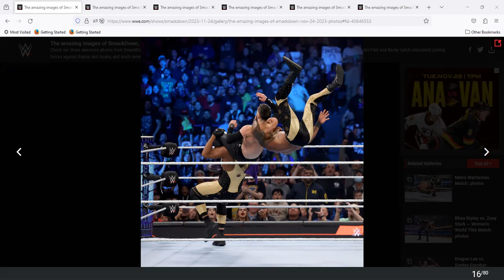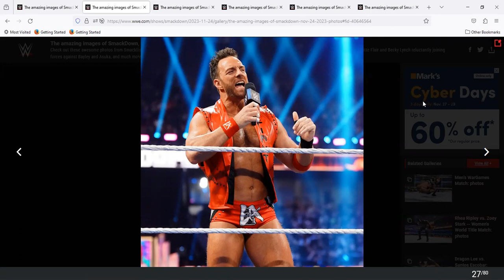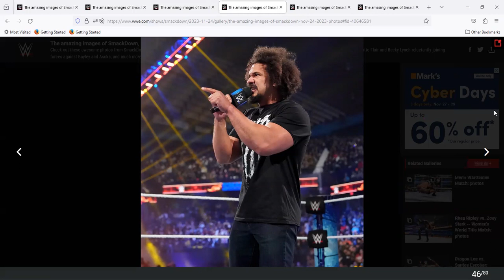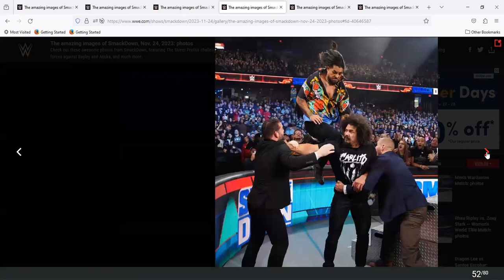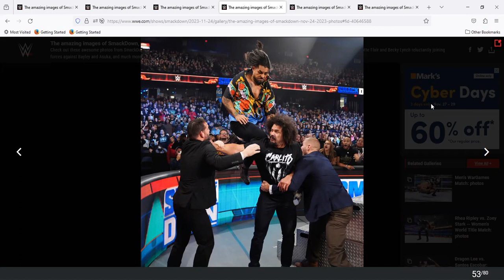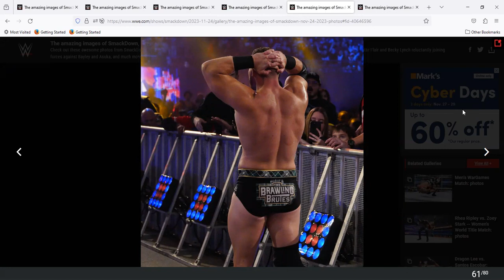Smackdown November 24 2023 Santos/Carlito